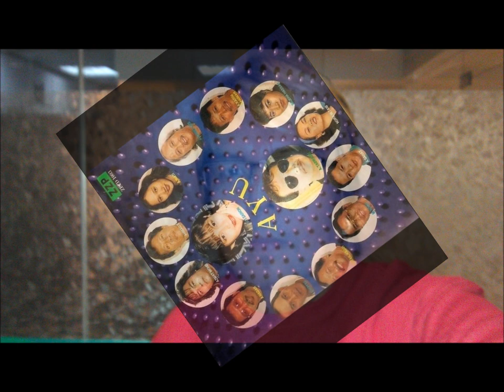tinggal kenangan - azmat khan zzxprezz.wmv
pop yeh yeh